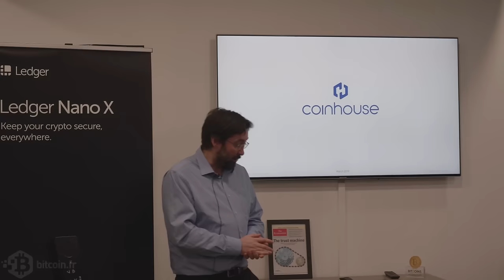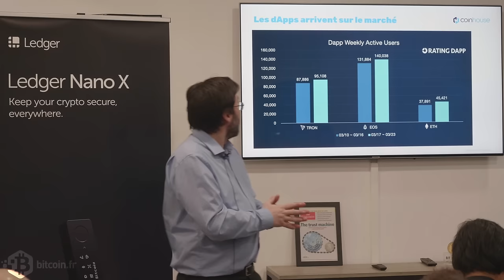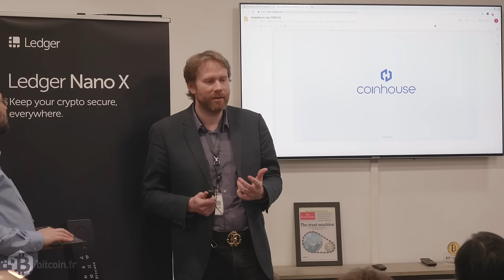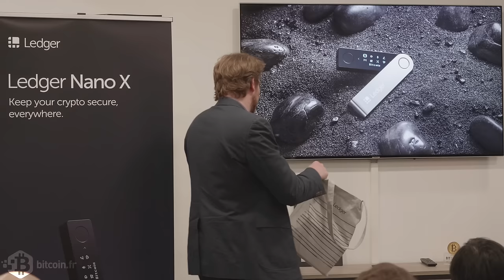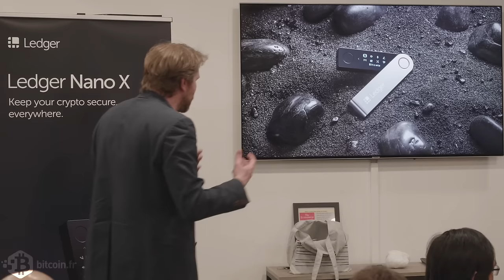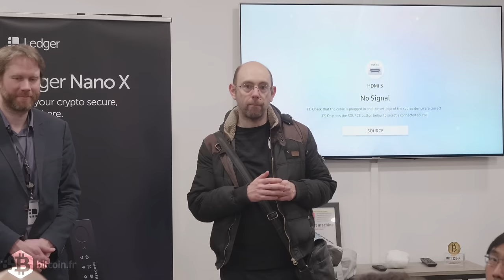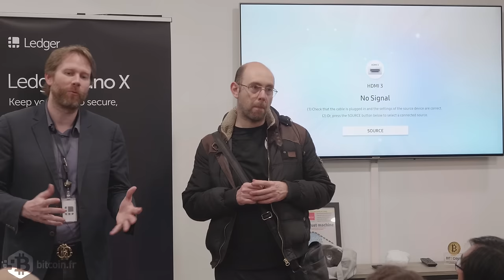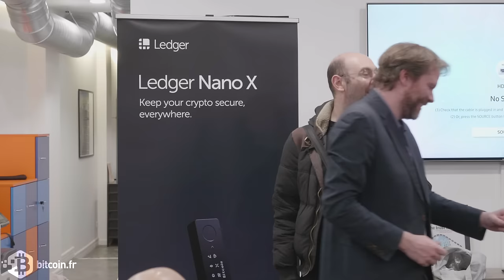Eric Larchevêque présente le Ledger NanoX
« Si on veut passer d’un usage d’investissement et de spéculation, qui est aujourd’hui l’usage le plus important, à un usage transactionnel, il faut être capable de le faire un petit peu partout et ne pas être limité par la technologie […]. Un de nos grands challenges c’est de réussir à faire le pont entre un usage grand public simple et une technologie incompréhensible avec la nécessité d’un haut niveau de sécurité. » – Eric Larchevêque, cofondateur et président de Ledger.